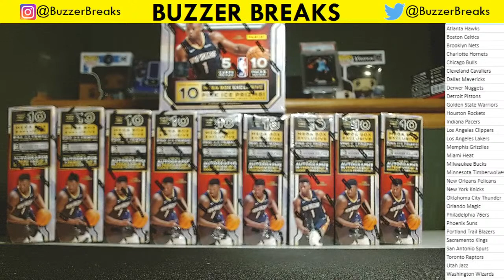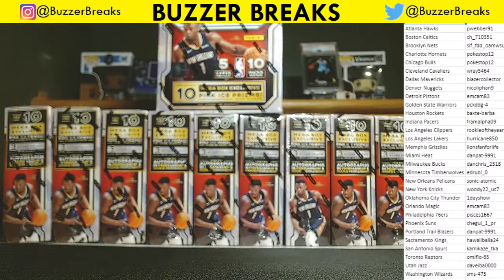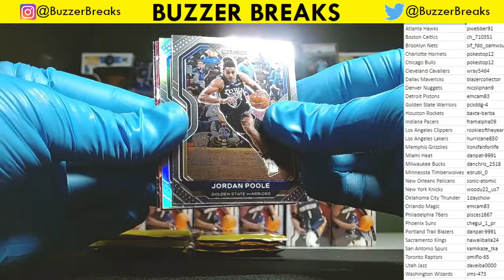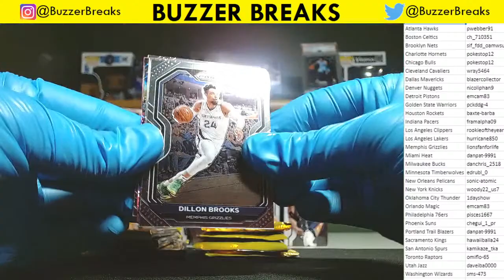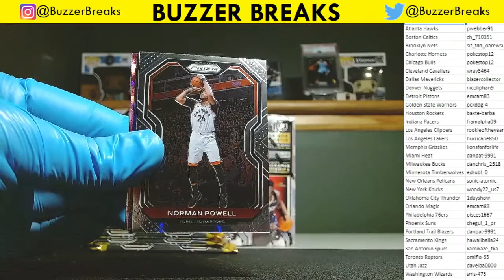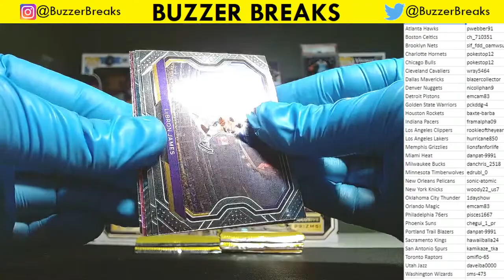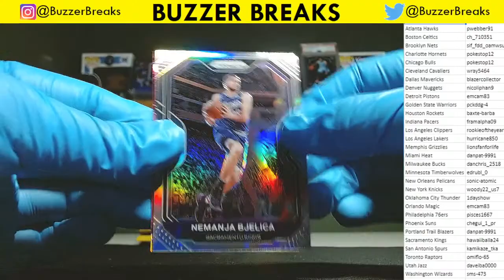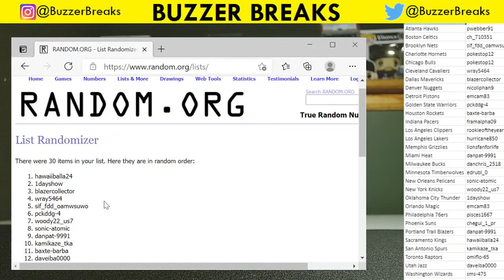Buzzer Breaks Sports Cards - NBA Prizm 10 Mega Box Break #67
Link to our eBay store where you can find all of our auctions